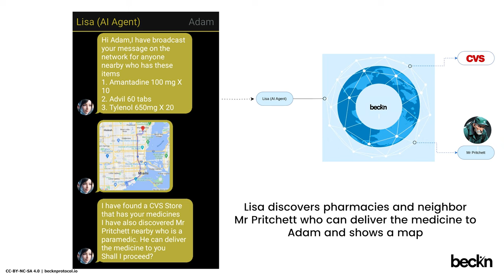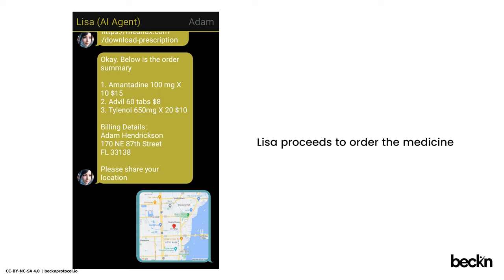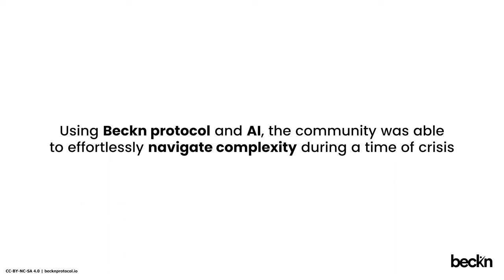Self organizing networks using Beckn Protocol and AI